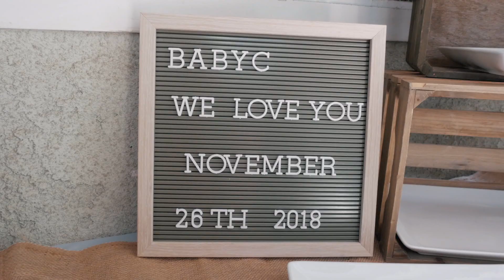Smoke Bomb Gender Reveal | Lumix G85 + Mavic Pro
We're really happy to announce that we're having a baby.

Gear I used:

Main Camera
Mini Tripod
Main Lens
2nd Lens
ND Filter